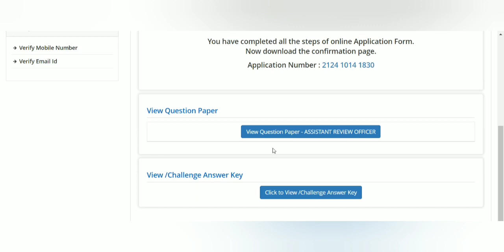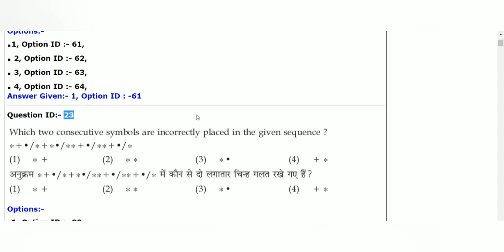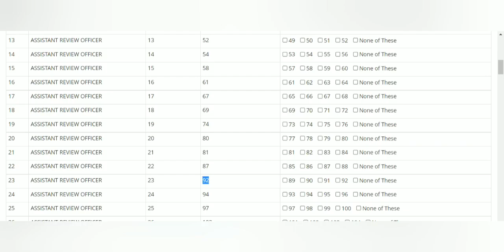Allahabad high court ro aro aps ca Hindi Urdu answer key 2021। AHC ro aro latest news Today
is video me Allahabad highcourt ke ro aro aps ca se related information di gayi hai